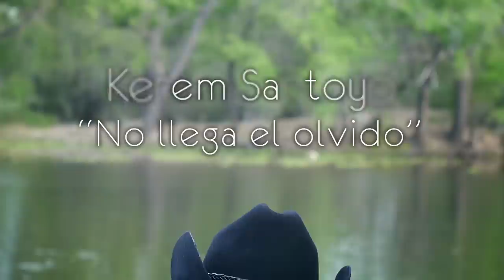Kerem Santoyo - No llega el olvido (Canal 2)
Video musical de Kerem Santoyo - No llega el olvido, una producción exclusiva de Televisora del Yaqui